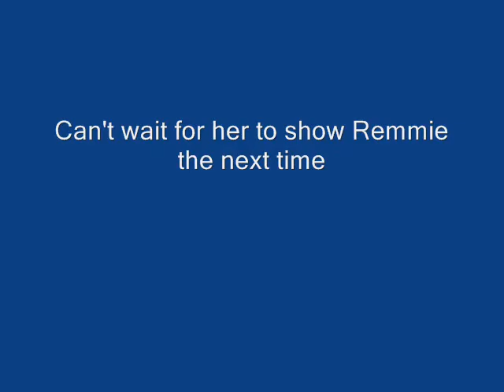Remmie 10-10-10.wmv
Reminington's Mary first horse show!